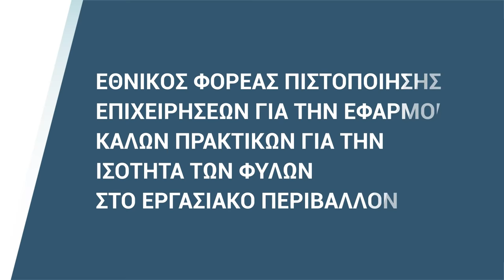Εργοδότες Ισότητας και Καλές Πρακτικές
Δείτε ποιοι οργανισμοί βραβεύθηκαν για την εφαρμογή καλών πρακτικών που προωθούν την ισότητα των φύλων στο εργασιακό περιβάλλον.